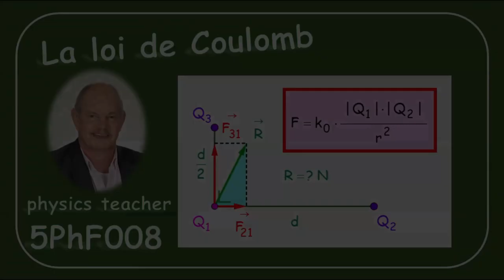Physique 5PhF008 La loi de Coulomb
Nous résolvons une tâche par la loi de Coulomb.